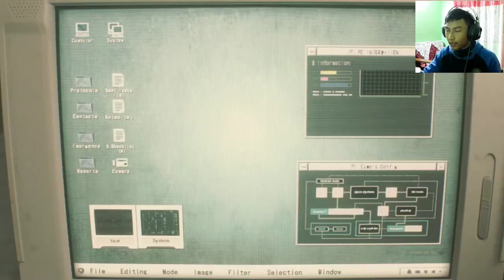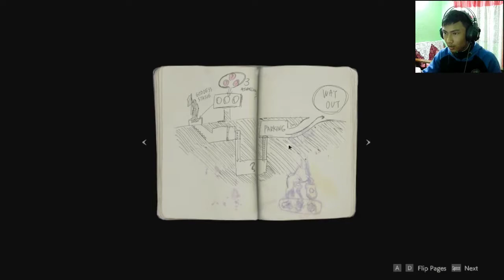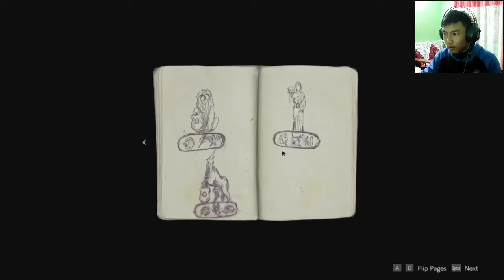RESIDENT EVIL 2 REMAKE | WALKTHROUGH | [ PART - 1 ]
JUST TRYING NEW GAMES !!!

                      KEEP GAMING
                 KEEPING LIVING AWESOME